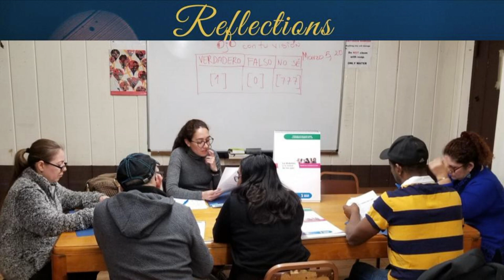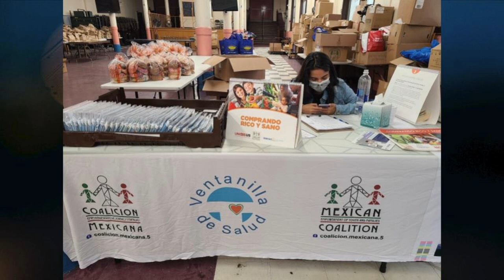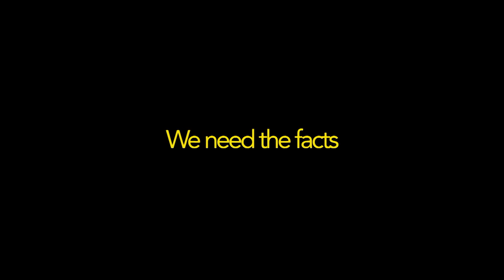An interview with Jairo Guzman Part 2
Host Patrick Tomlinson talks with Jairo Guzman, president of the Mexican Coalition for the Empowerment of Youth and Families.

This episode originally aired on Saturday, December 4, 2021.